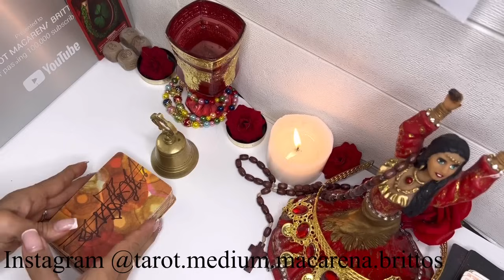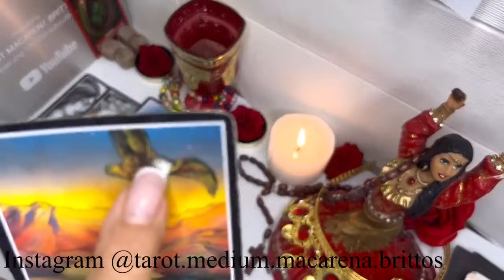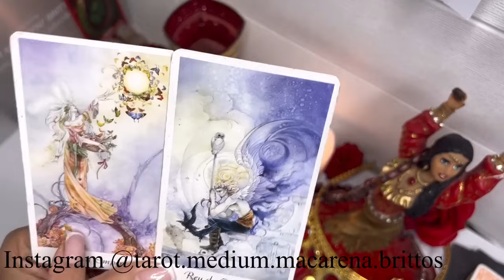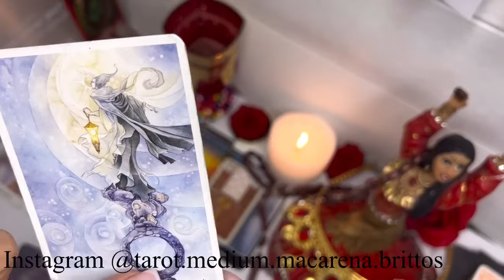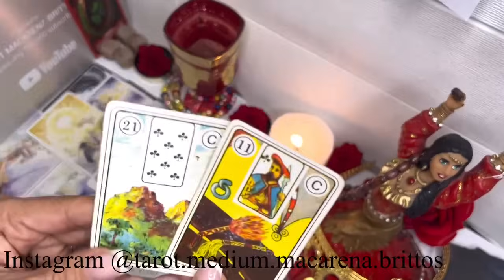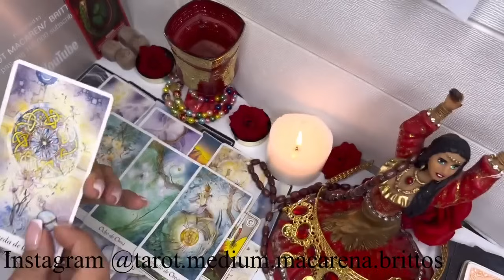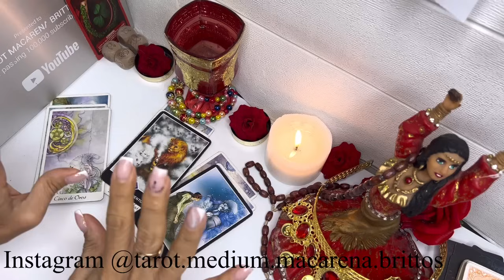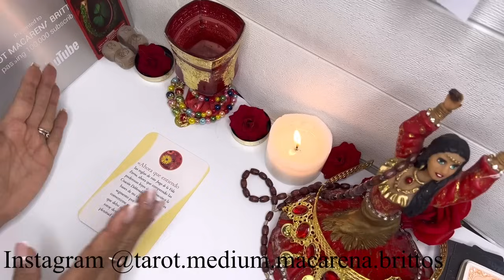CAPRICORNIO☀️100% REAL! UNA ESTAMPIDA DE BILLETES LLEGA A TU VIDA! TREMENDA ABUNDANCIA!☀️